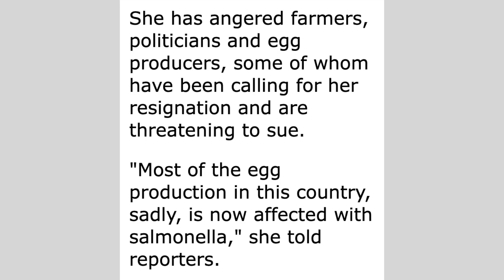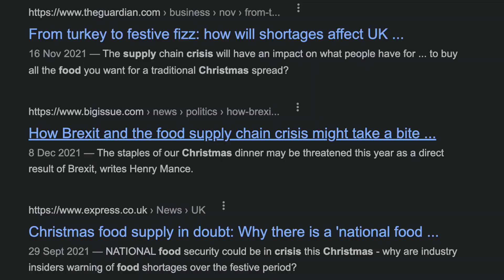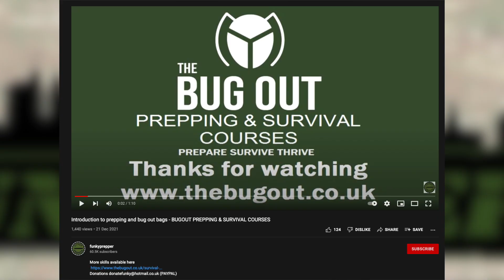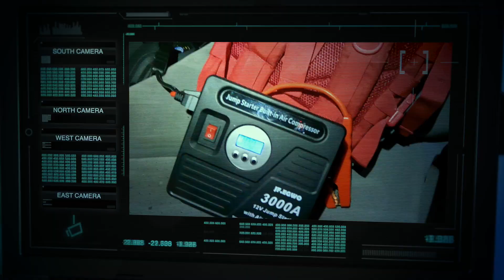Finding Opportunity For Cheaper Food at the Right Times Especially Last Minute Shopping at Xmas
Before Christmas 2021 (Late September) it was suggested that we may not have enough food in the stores. In fact, this was not the case.  Large food outlets in the UK had more than ample supplies (as predicted) however there is a time when you can find food sold off cheaper. Usually last minute. We got a good haul.  I'm always suspicious of food scarcity or fear-mongering and in this video, there is a story to explain why.